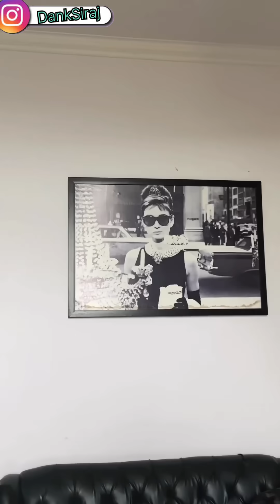Cute & Romantic Tik Tok Videos || Sad Tik Tok Videos || TikTok viral video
mene nibhaya he karke dikhaya he | jaan nisaar | kedarnath | arijit singh | sushant singh rajput

@TIKTOK VIRAL @Tik tok Lakhera
@Legend Lakhera @Kapil Lakhera